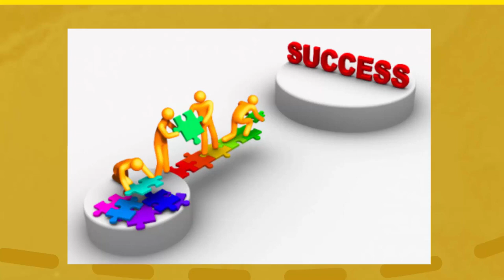New Manager Training - learn Manager Training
What you'll learnSet yourself up for both immediate and long-term successMaster both the hard skills and soft skills needed to do the jobCreate Action Plans out of Strategy, and manage the path to reaching objectivesLearn how to manage difficult personalitiesBuild a productive team and a positive work environmentOvercome your own self-sabotaging behaviorsLearn to identify the best people in job interviews and avoid those who will undermine youStart positioning yourself for your next promotion from day one
Special Course Notes   Whether you have already gotten your first promotion into management, are working toward it, or are just considering making the move, this course will teach you what you need to succeed in the role. This course focuses on both the hard skills and soft skills needed by managers. Instruction is practical and can be applied immediately in your workplace to see results.   Accelerate Your Career and Increase Your Influence and Income   Master both the hard skills and soft skills needed to do the job Learn how to manage difficult personalities Start positioning yourself for your next promotion from day one Identify the best people in job interviews and avoid those who will undermine you Build a productive team and a positive work environment Set yourself up for both immediate and long-term success   Transition yourself to a higher paying career path that rewards experience and maturity   This course is focused on applied learning. It is taught by the President of Awaken, LLC and founder of Aspiratech, a corporate business process optimization and technology firm. Drawing upon over a decade of experience working with executives at top companies, from Cisco Systems to Comcast, the instruction is relevant to what you most need to know in order to move up the corporate ladder and achieve your goals.   While this course will be useful to all new managers, it will be of special value for developers and others with a technical background. The examples used in the course are of a new manager coming from that background.   Each lecture in this course presents practical instruction on the “How-To"" of management. Lectures also provide homework exercises you can do to put into practice what you are learning. Handouts accompany many of the lessons, providing further details to help you develop your business skills and grow your career as a result of this course.   As a special support for some hard skills needed by managers, all students enrolling in this course will also receive a free enrollment in Aspiratech's ""Salesforce New User Training"" course, which retails for $59. (The free coupon is included in the handout for one of the lectures.) Other student perks are found throughout the course.   It is our intent to fully prepare you for success in your first promotion as manager and the many to follow. As they say, it is better to be prepared and not have an opportunity than to have an opportunity and not be prepared.   After completing this course you will have the skills you need to make the most of your first management opportunity. With knowledge and skill, you will be able to impress your superiors and inspire dedication from your subordinates. You won't be sitting there wondering what you're supposed to be doing or what is expected of you. The pathway to success will be clear, and you will be fully equipped to navigate that path with a skill set your competitors lack.   Onward and upward!
this is the best Manager Training course. you can download and watch for free after enroll.